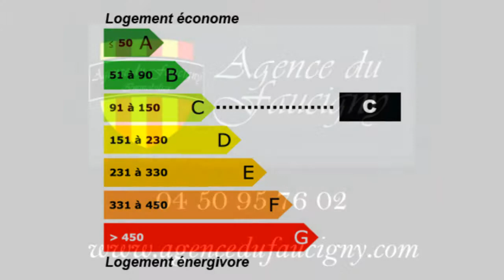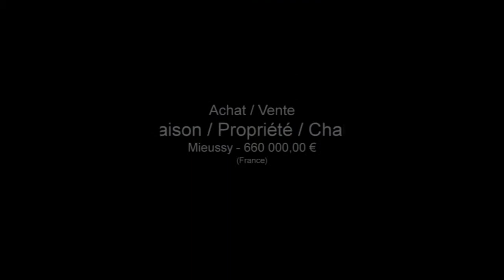Mieussy Propriété 7 pièces 5 chambres Chalet Grange Mai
Pour plus de détails sur ce bien ___________________________________________________________________________________________Agence_du_Faucigny France Achat / Vente Maison Propriété Chalet Mieussy Proche Genève Jardin Dépendances Grange 220m² - Terrain propriété de 3 batiments Maison Propriété Chalet Surface habitable 180m² - Chambres 5 - Sous sol la superficie des terres 5000m² - 7 pièces T7 F7 - DPE 150 - Emissions de GES 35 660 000,00 € Maison Haute-Savoie Rhône-Alpes 74440

VALLEE DU GIFFRE: dans un havre de paix,au coeur des montagnes,superbe propriete de 3 batiments.
comprenand 1 habitation de 180 m2, plus sous sol, 1grange a multiples usages de 220 m2 , 1 chalet neuf de 2010 , une carriere a chevaux, un reservoir d'eau,le tout sur une parcelle de plus de 5000 m2 a 30 mn de Geneve. Retrouvez nous sur facebook Retrouvez nous sur twitter